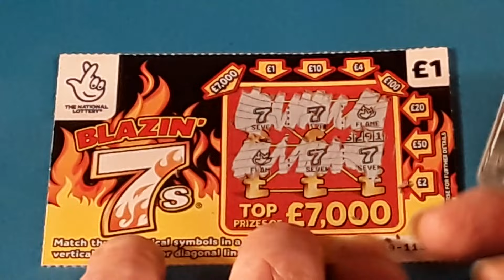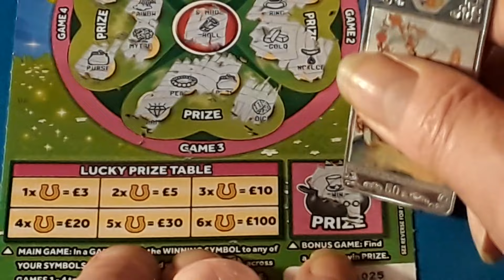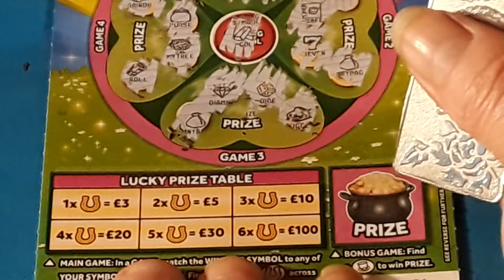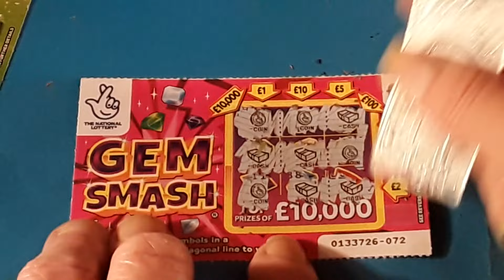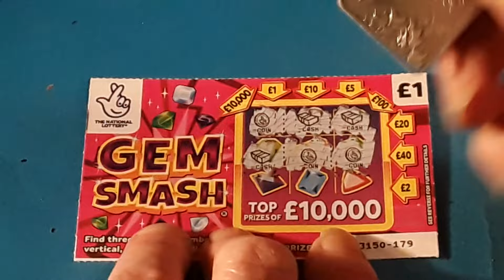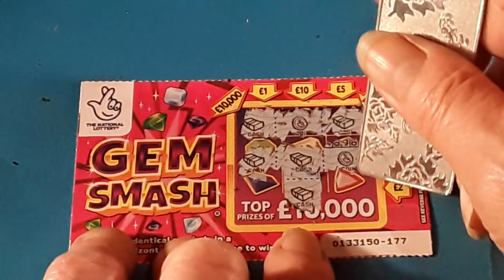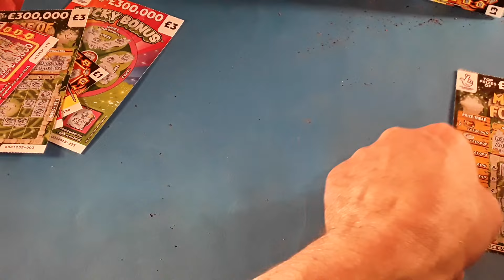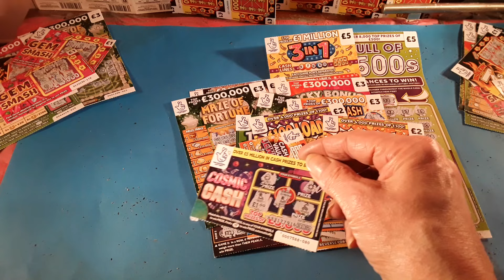NEW... SCRATCHCARDS...BLAZING 7s ..LUCKY BONUS...VS...OLD SCRATCHCARDS...MAZE OF FORTUNE...GEM SMASH